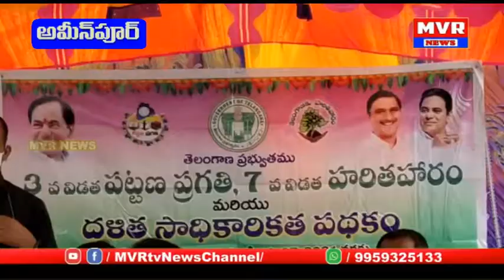అమీన్పూర్ మున్సిపల్ పరిధిలోని పలు వార్డుల్లో పట్టణ ప్రగతి, హరితహారం కార్యక్రమం